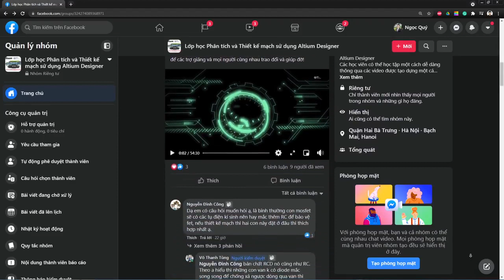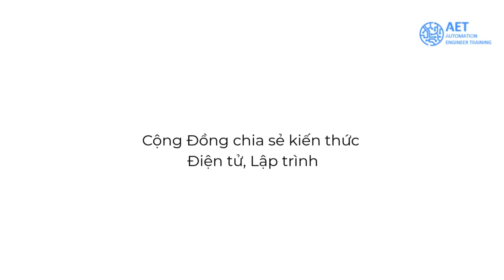Khóa học online về Phân tích và thiết kế mạch điện sử dụng Altium Designer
Chào các bạn, nay mình xin mang đến 1 video giới thiệu về khóa học online về Phân tích và thiết kế mạch điện sử dụng Altium Designer.
🔷 Khóa học cung cấp cho bạn kiến thức thiết kế các mạch điện cơ bản đến phức tạp: mạch lực công suất cao, mạch vi điều khiển tần số cao, các kỹ thuật thiết kế chống nhiễu EMC.
🔷 Tạo ra môi trường trao đổi cho các bạn đam mê điện tử nói chung và thiết kế mạch điện nói riêng có cơ hội trao đổi các thắc mắc với những người có kinh nghiệm đi trước đang làm việc trong các công ty lớn như Viettel, Vinfast,…
🔷Sau khóa học các bạn có thể dễ dàng làm các đồ án trong nhà trường và kiếm được mức thu nhập cao khi ra trường.
© Bản quyền thuộc về AET - Automation Engineer Training
© Copyright by AET - Automation Engineer Training ☞ Do not Reup